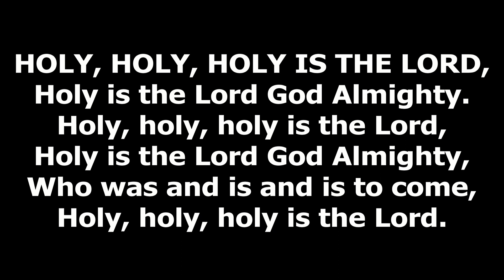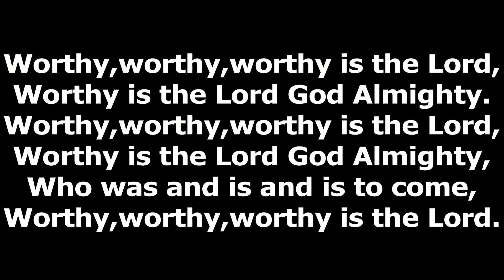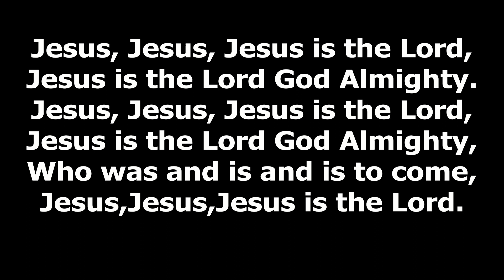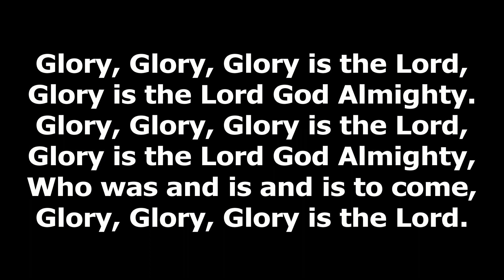Holy is the Lord